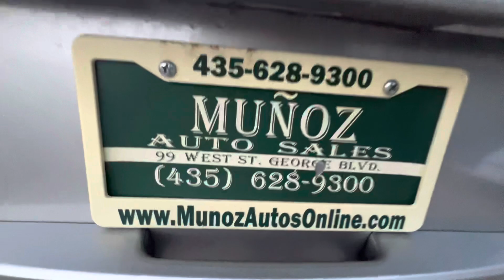2008 GMC Yukon XL 4WD ForSale at Munoz Auto Sales in St George